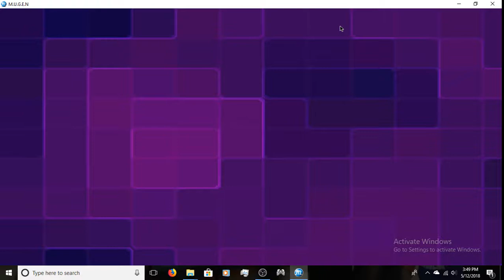Mugen: Guile vs Kano